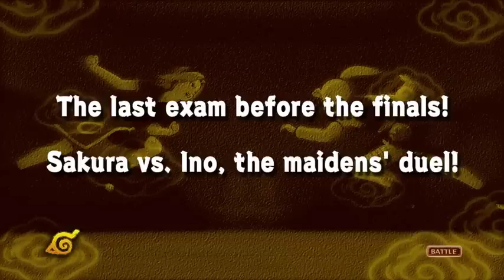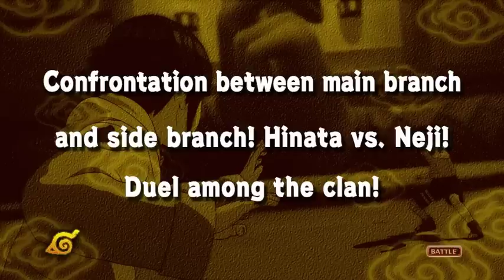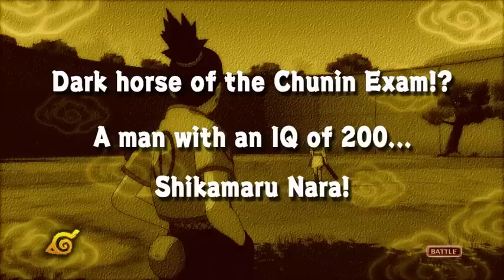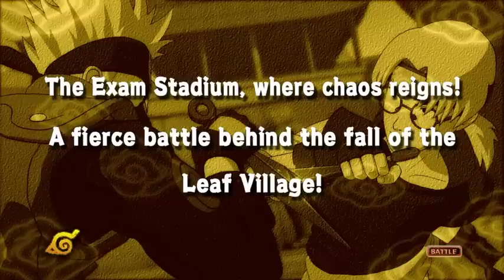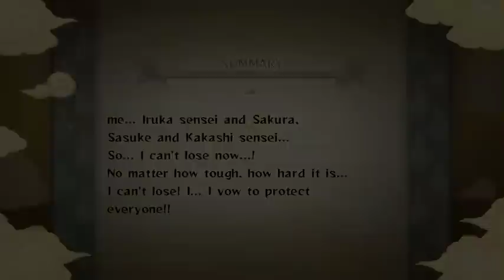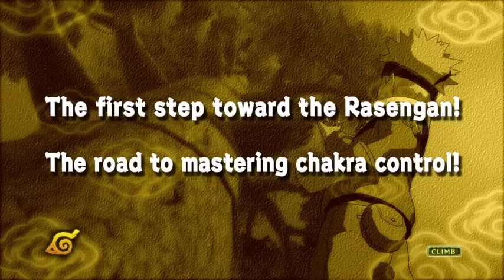What If Naruto Was Neglected & Left Konoha?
Naruto is neglected by his parents and his sister. So, he decides to run away. But, what powers does he discover and what "freinds" does he find along the way "naruto X harem"